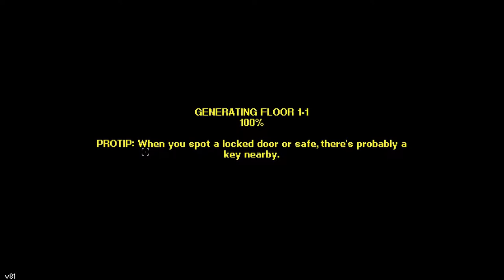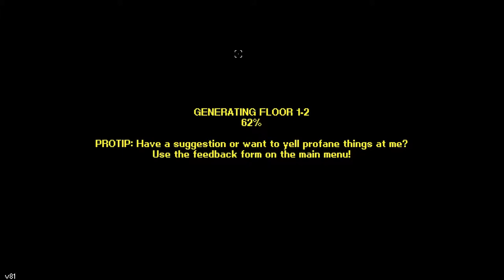Streets of Rogue || "Dude it was just a cheeseburger!" || Episode 01 Lets Play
Streets of Rogue is a procedural generated roguelike where we try and take down the mayor, who is hording all the beer, and try and collect all the chicken nuggety goodness!